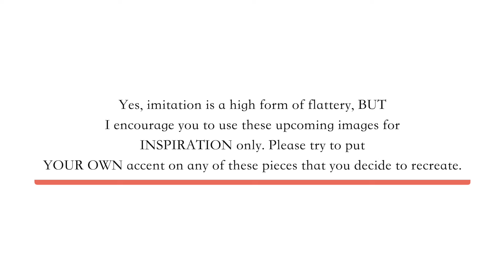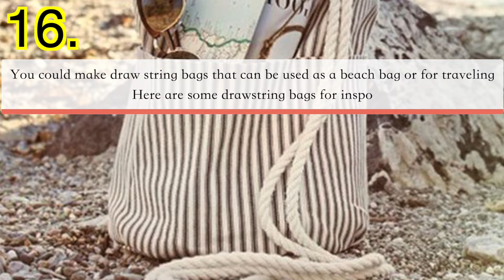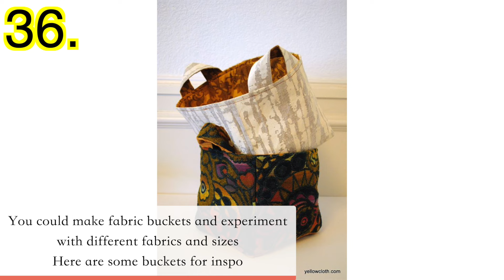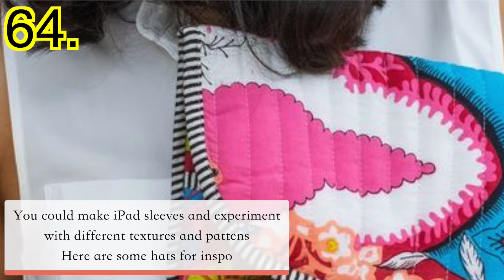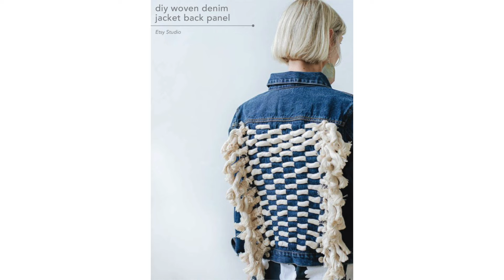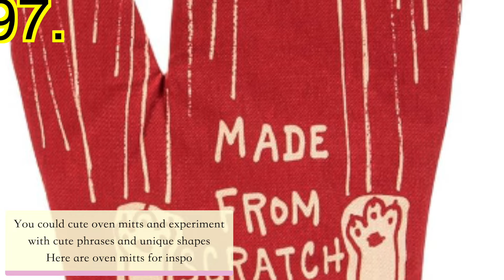100 Ideas for Easy Sewing Projects When You're Bored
Here are 100 upcycle ideas to sew when you're bored // what to sew when you don't know what to sew || MORE LINKS ⇩

About Shanía: I’m a self-taught sewist here to share my sewing journey with you, one garment at a time. Here you’ll find my sewing tips, project ideas, and tutorials! Everything here is made with lots and lots of love 💞.